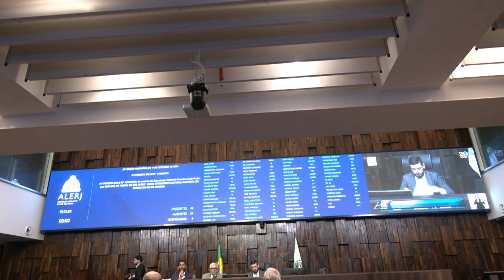Plenário em Questão - Quarta - 11/09/24